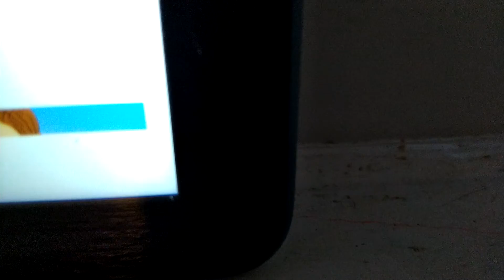August 17, 2021